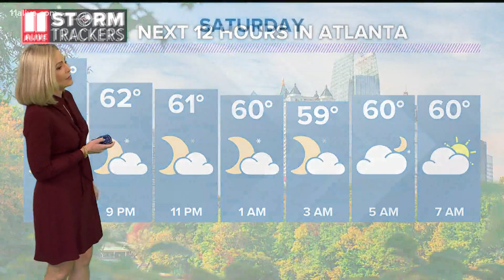Fulton County announces only some provisional ballots left to count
The county, which has played a major role in this year's presidential election, in near the end of its county, authorities said.